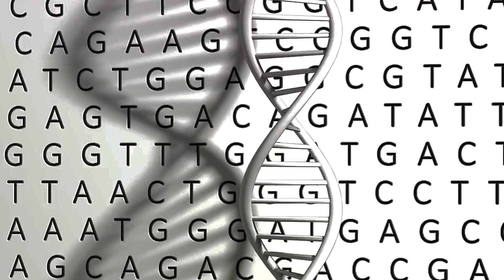If Humans Could Transform into Animals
Welcome to our provocative video, in which we explore an intriguing hypothetical world: what if, via sophisticated genetic engineering, humans could change into animals? Come along for this surreal thought experiment as we investigate the implications and possibilities of this idea.

In this video, we'll talk about the theoretical science underlying genetic engineering and transformation, think about the moral implications, and look at some possible social and environmental effects.

This video is sure to pique your curiosity and make you wonder about the boundaries of science and technology, whether you're a science enthusiast, a keen thinker, or just fascinated by the concept of humans becoming animals.

OUTLINE:

00:00:00 The Science of Shapeshifting
00:02:08 Choosing Your Animal Avatar
00:03:06 The Power Within
00:04:38 Ethical Considerations
00:06:39 The Impact on Society
00:08:08 Conclusion